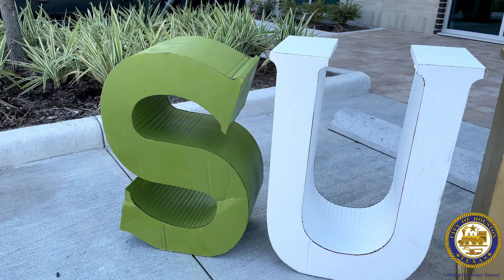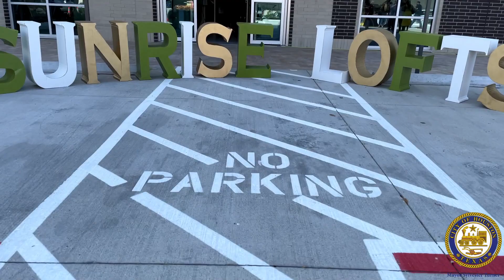Mayor Sylvester Turner Cuts the Ribbon on the Sunrise Lofts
This building is so much more than brick and mortar, it’s a lifeline for those who might otherwise fall through the cracks. These lofts represent an opportunity for young people who have lived through adversity and thankfully find their way here, to be nurtured, empowered, and guided. Sunrise Lofts will have onsite case managers, life and career coaches, financial wellness, budget guidance, vocational and traditional educational training, and many more amenities that are especially important for young adults starting a life on their own. The City of Houston is proud to contribute $1.56 million of HOME Investment Partnership Program (HOME) funds to finance the land acquisition and a portion of the construction costs for this beautiful development.  This monetary investment isn’t just about constructing a building but constructing a brighter future for foster care youth one youth at a time.